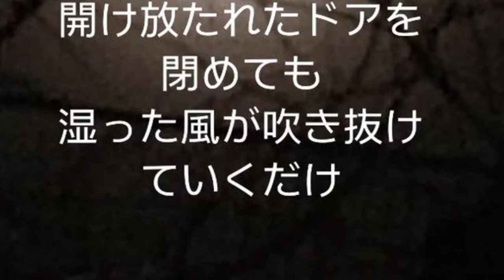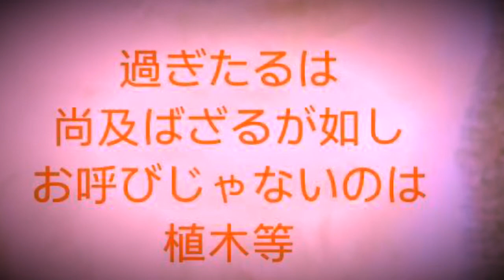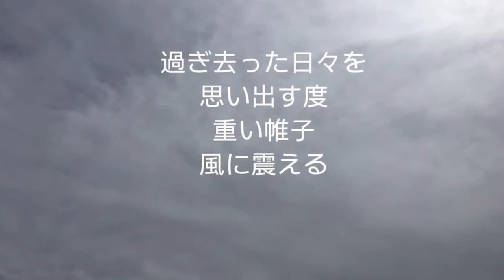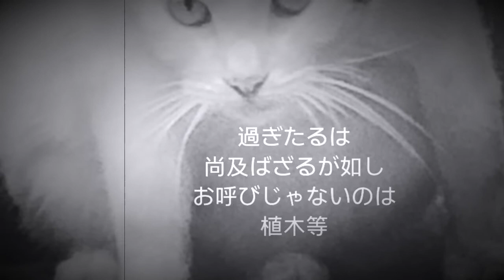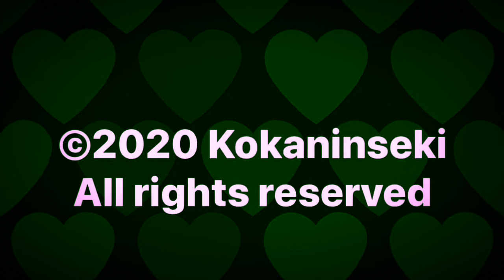"過ぎたるは..." 作詞: よこしん 作曲・編曲: 宇宙詩人アトム 歌と演奏: 股間隕石 映像: 股間隕石プロジェクト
"過ぎたるは..."
作詞: よこしん
作曲・編曲: 宇宙詩人アトム
歌と演奏: 股間隕石
映像: 股間隕石プロジェクト

股間隕石: よこしん & 宇宙詩人アトム

"Too Much Is..."
Lyrics by: yokoshin
Composed/arranged by: Cosmos Poet Atom
Performed by: Kokaninseki
Video by: Kokaninseki Project

Kokaninseki are:
yokoshin & Cosmos Poet Atom

"過ぎたるは..."
作詞: よこしん

過ぎたるは

過ぎ去った季節を嘆いても
投げキッスは生まれない
過ぎ去った日々を拾い集めても
ヒロインは帰って来ない
Bad Bad memories
But Sweet Sweet memories
開け放たれたドアを閉めても
湿った風が吹き抜けていくだけ

過ぎたるは尚及ばざるが如し
お呼びじゃないのは植木等
嗚呼過ぎたるは尚及ばざるが如し

過ぎ去った季節を嘆く度
杉の梢で微睡む冬の陽射し
過ぎ去った日々を思い出す度
重い帷子風に震える
Bad Bad memories
開けっ広げの洗濯槽から
湿った夢が頭を擡げる